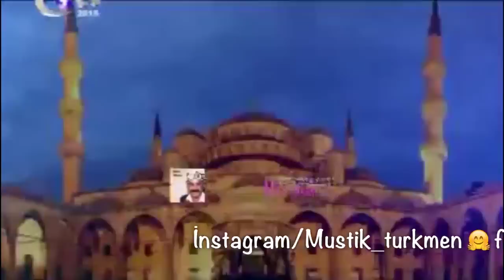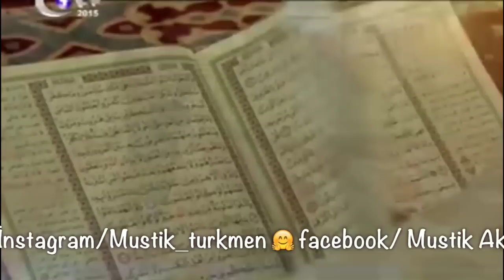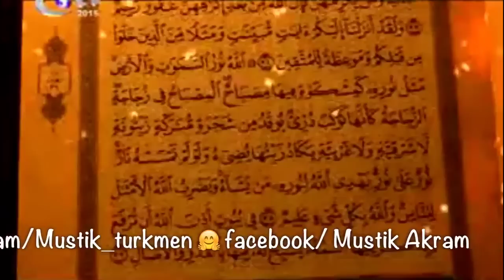Hüseyin altunses ilahi 2016 - ramazan gecesi حسين التون ساس 2016 رمضان كجاسى